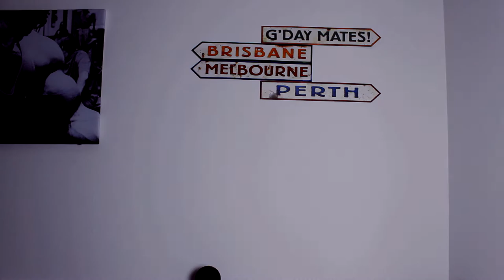SIXPACK DURCH BAUCHMUSKELTRAINING? SO GEHTS! STRONGPERSONALITY